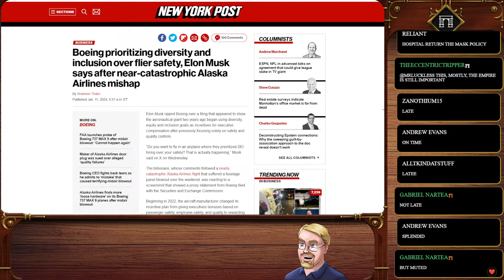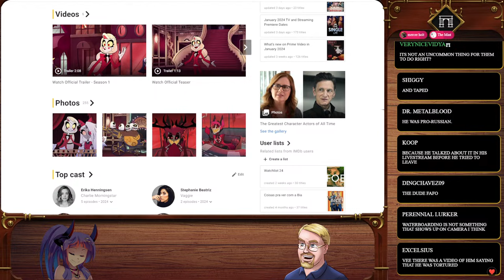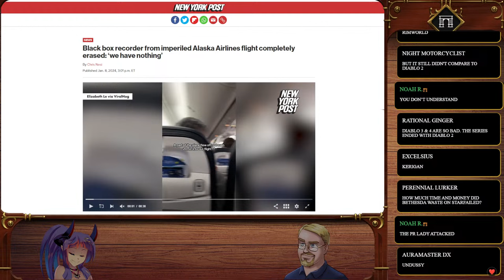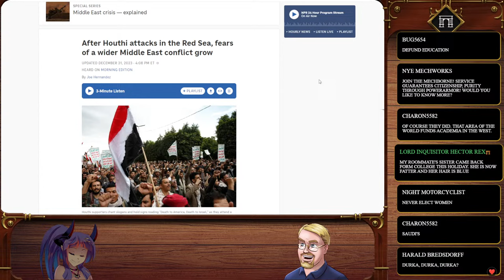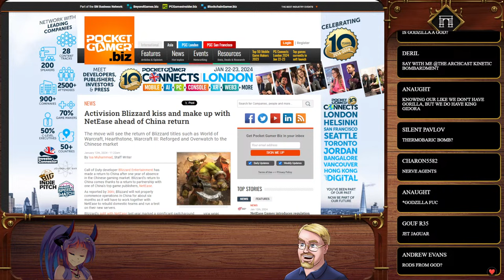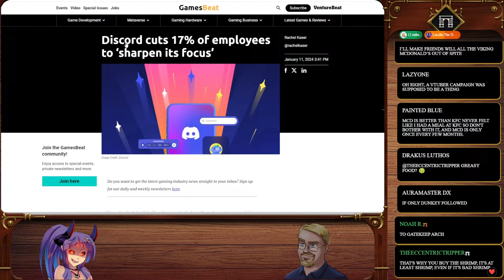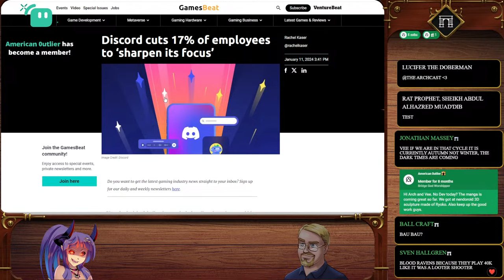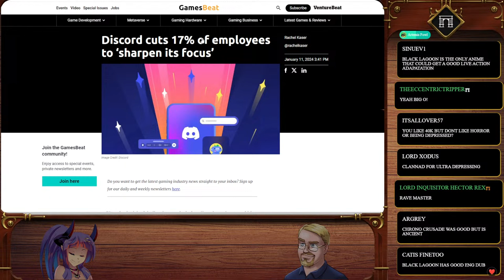The ArchCast#99 Total Victory! Mass Layoffs And Companies Tremble! Taiwan Drama And Houthi Bombing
Complete and absolute victory! The woke entertainment sector is trembling under massive layoffs as the day of the scythe approaches! Companies list the culture war as one of the greatest dangers in 2024 and woke journalists fear being canceled. As. They. Should. Oh, and don't mess with shipping, seriously, the whole "the west is a nice place that don't do war crimes" only goes up until you mess with our import of recreational plastic and beep boop machines

And My Cohost Vee!